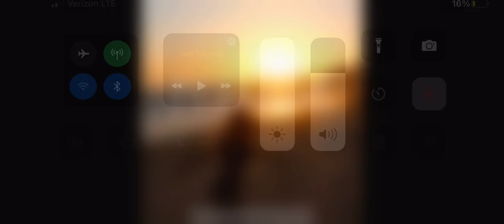Inner Wave - Optimus